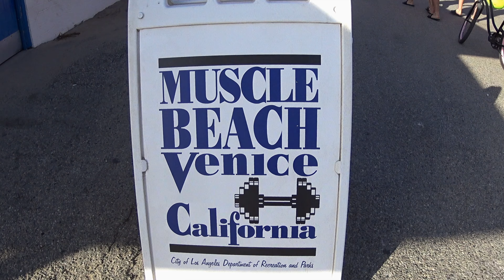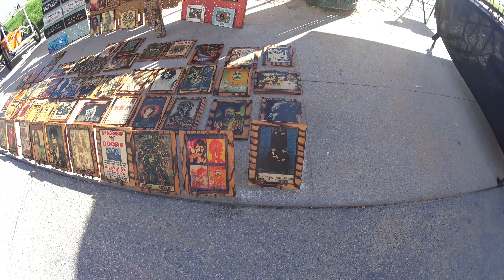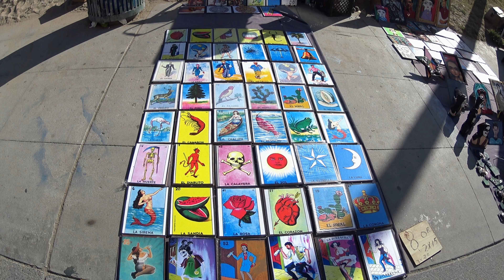Venice Beach, California. Paseo frente a la playa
Un paseo por la tarde en fin de semana por el corredor enfrente de la famosa playa de Venice Beach.
Esta area es muy famosa internacionalmente porque aqui se han filmado cientos de peliculas de Hollywood desde principios de 1900 con peliculas blanco y negro como del famoso Chaplin, una de las mas famosas peliculas filmadas aqui es la de Grease [Vaselina] de Jhon Travolta, tambien se han filmado aqui muchas series de television.

Mis videos son solo para dar ideas de donde visitar y pasar un buen rato alrededor de Los Ángeles, California, para las personas que viven por aquí o que piensan visitar la ciudad.
También para que las personas de otros lugares conozcan un poco más de lo que hay aquí en Los Ángeles.
Videos caminando:   SONY Actioncam 4K X1000VR

Musca en videos:  NERO MUSIC